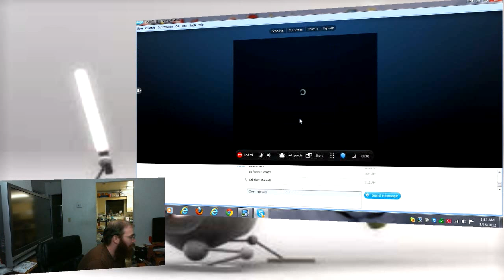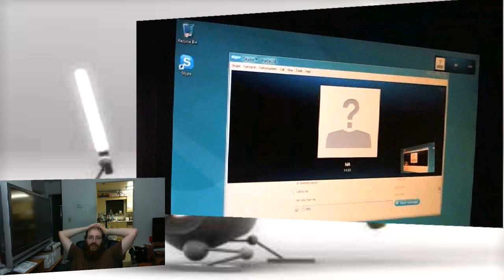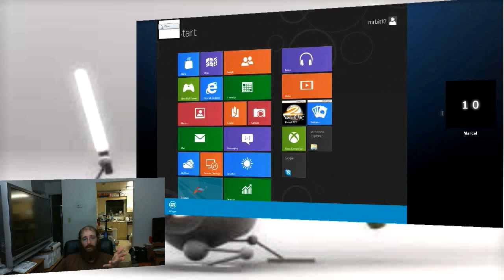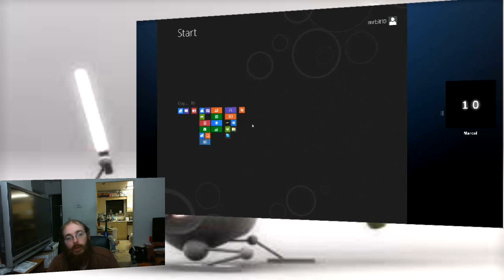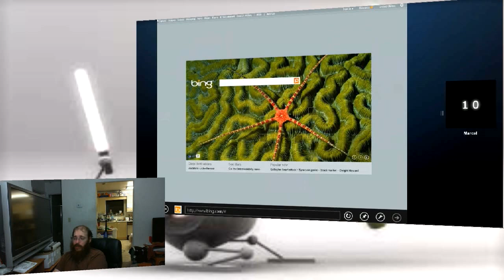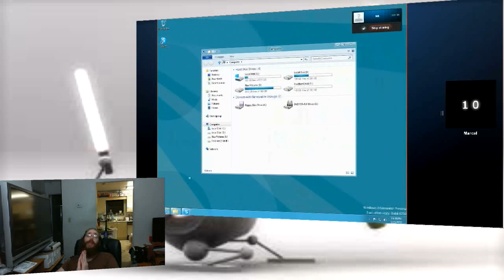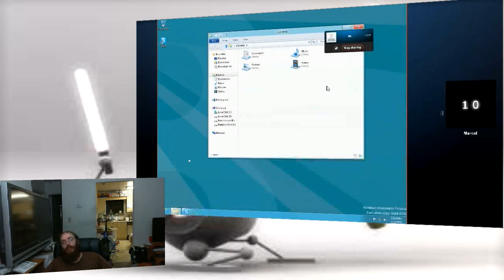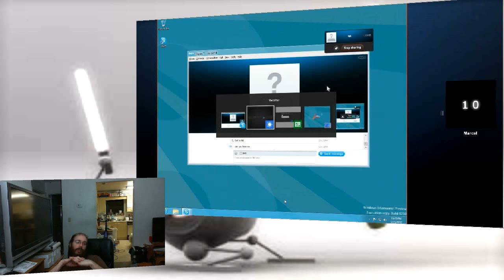Windows 8 : All Hail the W8 Fanboy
Grumpy Techs S3: E018 :
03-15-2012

Well for those of you who watch the show(s) know Mr Bit has decide he now likes W8, as evident by the fact that he is so in love with the  "Windows To Go" Live USB that has been around for years. So he tries to defend that and I try and see if it really has addressed the UI flaws of METRO Vs What Win users are used to doing. Do to problems and back and forth this goes on a while.. Though I do find it funny that like with IE which he "will never use" and complains about the changes yet still loves it...these changes are part of the platform, and that is why I am still on the fence here. Power users will not be fine, but I personally do still see a culture shock for average users.

Though Bit starts to half switch camps when we figure out that many of the features that make the UI usable are disabled by default on many systems and common hardware. Such as W8 Snap Enabler

It takes us over an hour to go over the basics, no we were talking but even at 30 min I have my concerns for the bread and butter of Win, biz productivity.  They either get it or they are paying people for hours of now how do I do this.

For W8 to succeed it must convince:
IT ( by adapting the features that were on other platforms they are halfway there)
Average User ( 50/50 right now just depends on the bitch and moan curve at launch )
Biz Work User ( 50/50 for the learning curve we are demonstrating, and defaults that break features )